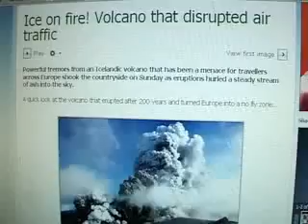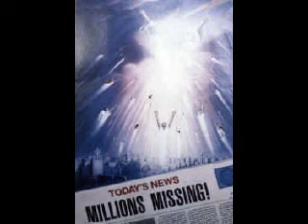Prophecy Compilation Prophet Dr Owuor ((Jesus Christ is Coming))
Repent of sin and turn to Jesus Christ,Time is running out